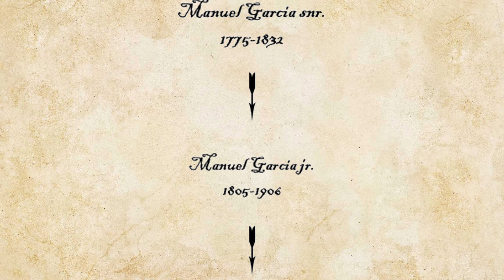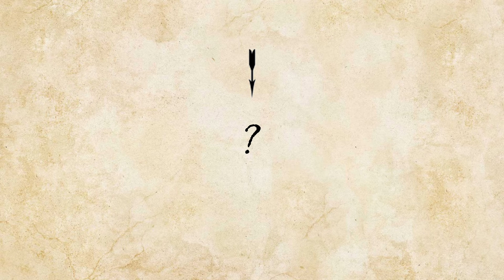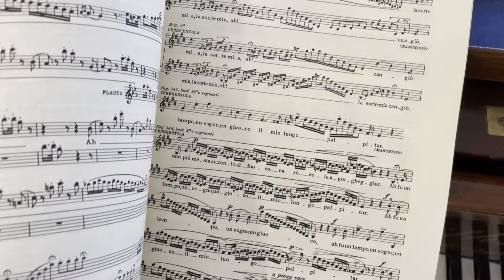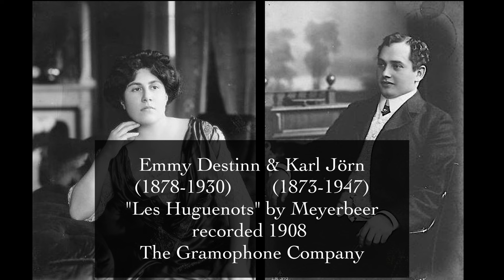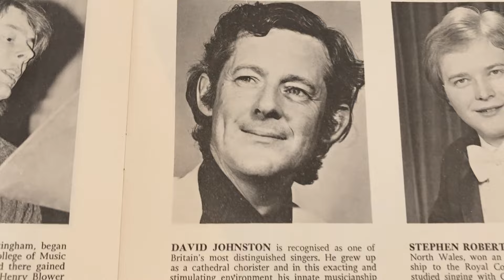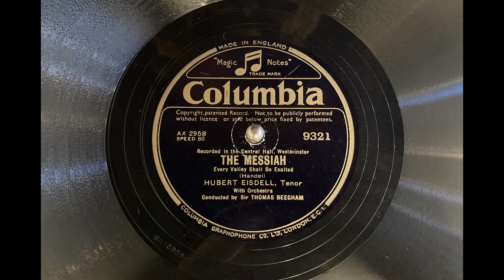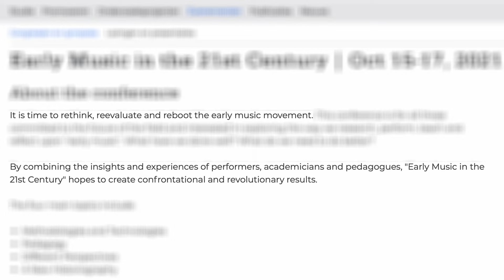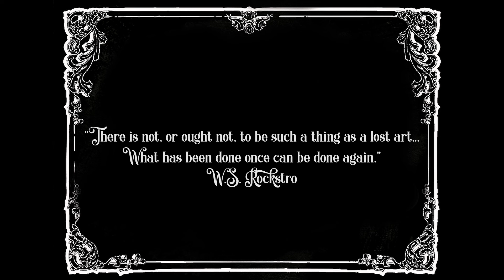Where opera went wrong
'Twas the night before Christmas, a time for ghouls, spectres, and phantoms to walk among the living. The ghost of the legendary vocal pedagogue Manuel Garcia jr has come to find out what exactly has happened to opera since he died over a hundred years ago this very night*...

Footnotes:
"Hints on Singing", Manuel Garcia, 1894
“Mémoire sur la voix humaine : présenté à l’Académie des Sciences en 1840”, Manuel Garcia
"Letters from Manuel Patricio García to Pauline Viardot-García", collected by James Radomsky

*OK not actually this night, it was half a year off on 1st July, which is as far as you can get from Christmas Eve before you start coming round again, but that doesn't sound as spooky...